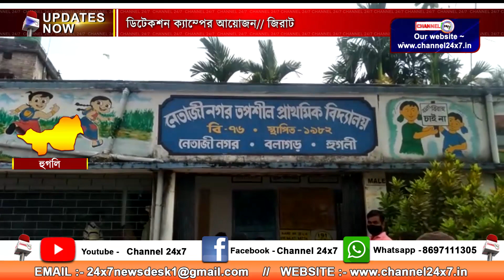Arranging Detection Camp, Girat